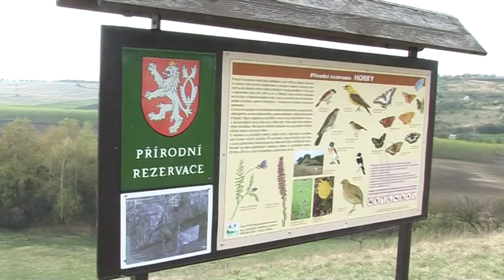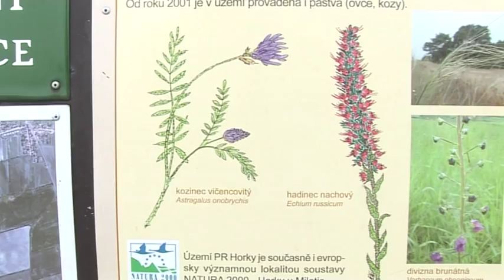TV Slovácko: Kyjov - V Miloticích rozkvétá hlaváček jarní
Brzké jaro přimělo milovníky přírody k vycházkám. Jejich cílem je také oblíbená lokalita nedaleko Kyjova - Horky u Milotic. Přírodní rezervaci opět posely tisíce květů vzácného hlaváčku jarního.